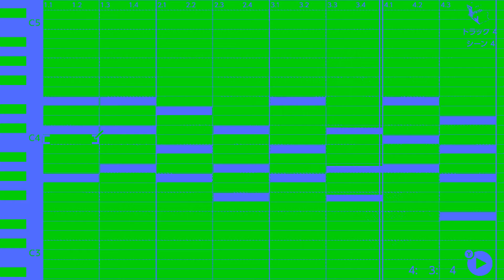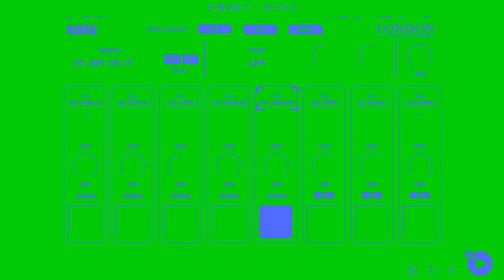One Coin Dreamer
DAW: KORG Gadget for Nintendo Switch